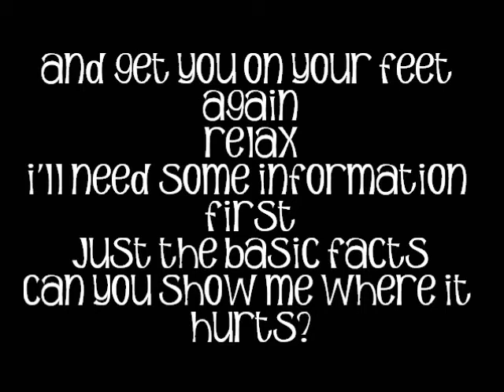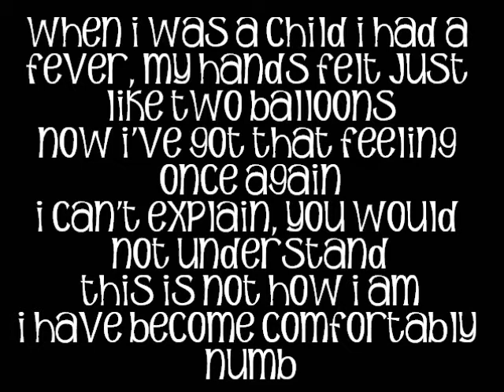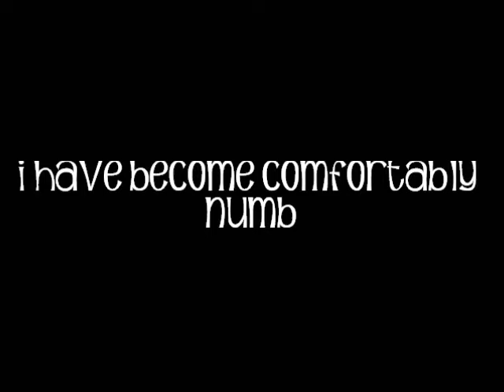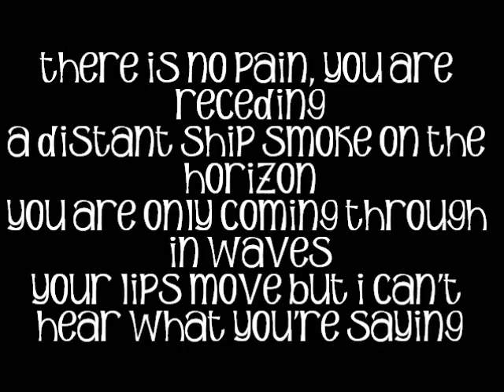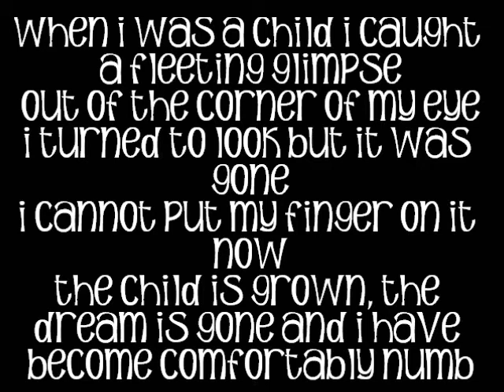Pink Floyd - Comfortably Numb - lyrics on screen